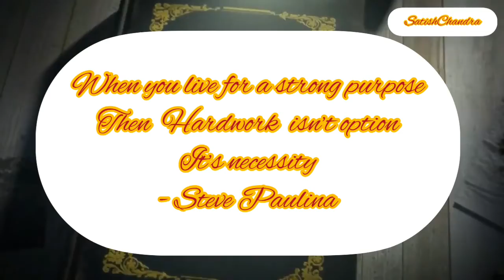Travelling from Jaunpur city to New Delhi via Lucknow